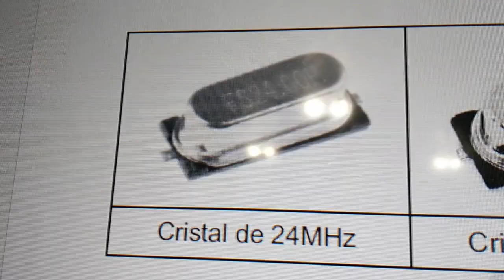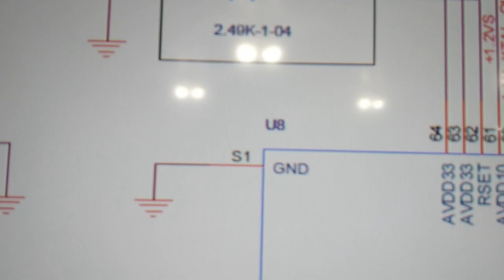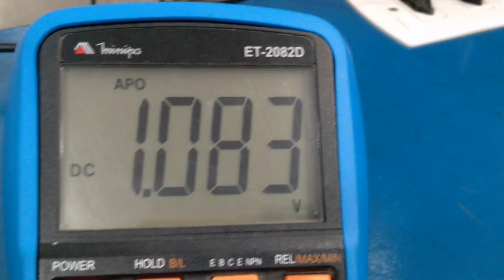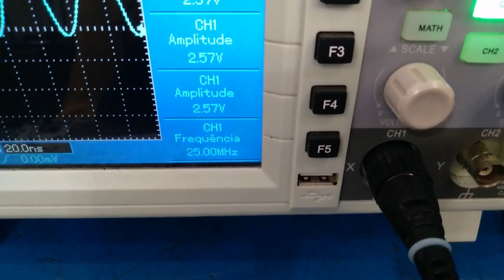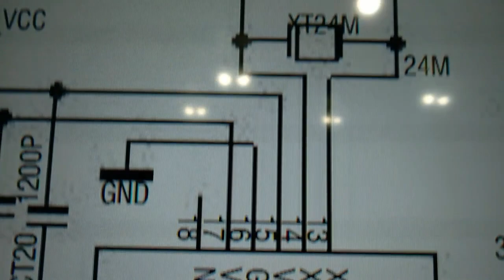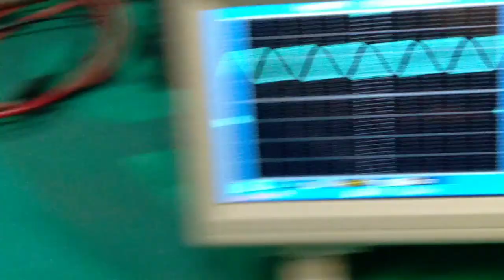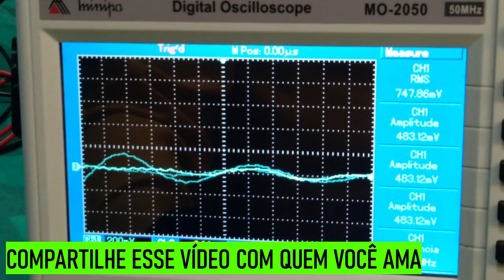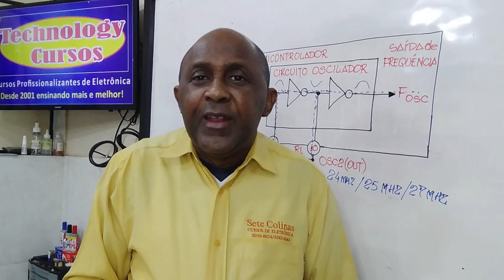Como Funciona o Cristal de Clock - Na Teoria e na Prática (Vídeo 2)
CURSOS MINISTRADOS COM O PROF. VALDENILTON:

* Curso de Eletrônica Básica Nível 1 e 2 Online (100% em VÍDEO)

- Curso de Fabricação e Conserto de Inversor de Tensão

- Curso de Marketing Digital Completo (a partir do zero)

Introdução:
Todo circuito digital que realiza processamento de dados necessita de pulsos de clock para determinar a cadência do trabalho. Esses pulsos são produzidos por um dispositivo conhecido por cristal

Nesse vídeo, você vai aprender na teoria e na prática como funciona o cristal gerador de pulsos de clock.

Definição:
O cristal é um pequeno pedaço de quarto cortado com formato e dimensões que permite que quando polarizado por uma tensão, gere pulsos com formato senoidal, de frequência e amplitude bem definidas

Área de aplicação:
O cristal oscilador é utilizado em todos os circuitos eletrônicos digitais que possuem CI's processadores de dados.

Além do cristal, pode-se gerar pulsos de clock por meio de ressonadores cerâmicos e circuitos integrados, como o 555 por exemplo.

Princípio de Funcionamento:
Quando polarizado por uma tensão, o cristal entra em oscilação, gerando uma frequência fixa e precisa. Essa frequência é aplicada no circuito oscilador do CI que polarizou o cristal.

Quando a frequência entra no CI pelo pino XIN, gatilha o oscilador interno e este por sua vez, amplifica o nível dessa frequência e devolve para o cristal pelo pino de XOUT.

Dessa forma, o cristal e o circuito oscilador entram em ressonância, vibrando na mesma frequência. Essa frequência ressonante é utilizada para sincronizar tanto o CI que está conectado ao cristal como também enviada para sincronizar outros CI's.

Todo cristal indica a sua frequência de oscilação no seu invólucro, seja de forma direta ou indireta. Na forma direta, a indicação é feita gravando o valor de frequência de oscilação, que pode estar em kHz ou MHz.

A frequência dos cristais podem vir acompanhadas de um zero (0), dois zeros (00), três zeros (000) e até de quatro zeros (0000).

Quanto maior a quantidade de zeros, melhor é a precisão do cristal oscilador.

Para testar o cristal, é necessário verificar se ambos os pinos estão polarizados com tensão, o que pode ser feito tranquilamente com um multímetro digital.

Para verificar a forma de onda, a frequência, a amplitude e o nível DC, é necessário dispor de um osciloscópio digital, o qual permite visualizar todos esses parâmetros.

Nunca se deve trocar um cristal oscilador por outro de frequência desigual, sob pena do circuito eletrônico não entrar em funcionamento e permanecer inoperante.

Conclusão:
Espero que, ao final dessa aula, você tenha entendido como funciona o cristal de clock tanto na teoria como na prática para poder resolver problemas nas placas eletrônicas relativas a esse componente.

Olá, eu sou o Prof. Valdenilton, Coordenador Técnico dos cursos de Eletrônica ministrados pela Technology Cursos. Eu amo transformar a vida das pessoas através do ensino.

Meu objetivo é ensinar pessoas como você a consertar os equipamentos eletrônicos que ama, ajudando de todas as formas possíveis.